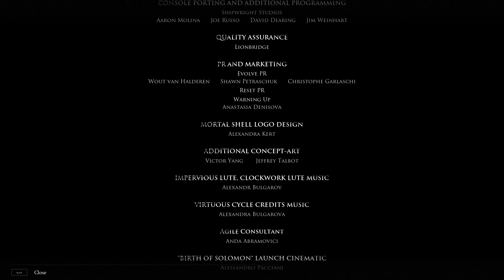Mortal Shell - Harros | 006 - Exploring Fallgrim (pt.2)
After the dungeon is before the dungeon, I just don't know directly where? The chained seahorse seems to be gone now, so I thought I'd have a look around to see if I could find another dungeon or at least uncover a few more secrets. I also need to replenish my mushroom supply. In fact, I discovered a lady I hadn't seen before, she deals in interesting things. But she has also hidden herself well, directly in front of the last dungeon but to the left of the entrance in a small corner. I think the next thing I'll do is explore Fallgrim in the fog, I think I've covered everything, let's see what's going on in the fog.